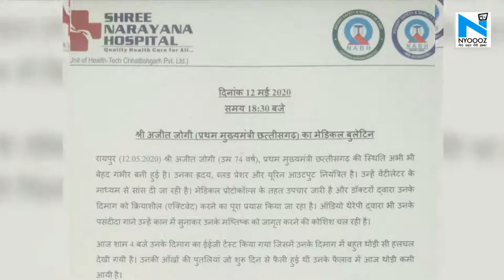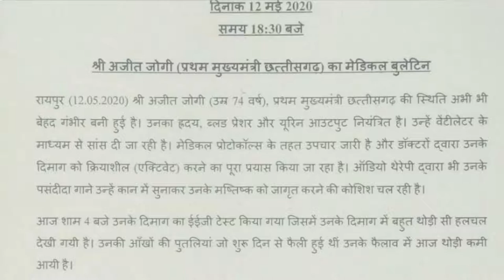ऑडियो थैरेपी से जोगी की तबियत में आंशिक सुधार, हालत चिंताजनक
छत्तीसगढ़ के प्रथम मुख्यमंत्री अजीत जोगी की तबियत में आंशिक सुधार हुआ है। मेडिकल बुलेटिन में श्रीनारायणा अस्पताल की ओर से बताया गया है कि ऑडियो थैरेपी के बाद उनकी तबियत में आंशिक सुधार हुआ है। दिमाग में कुछ हलचल देखने को मिली है। आँखों की पुतलियों के फैलाव में भी कमी आई है। हालांकि बुलेटिन में यह भी कहा गया है कि बाकी सारी स्थितियाँ पहले जैसी ही बनी हुई है।